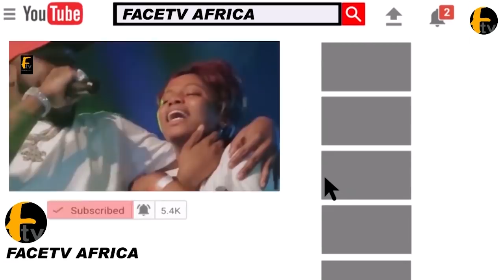NOLLYWOOD ACTOR IJEBU OVERSHADOW SEFIU ALAO AND SULE ALAO MALAIKA ON STAGE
NOLLYWOOD ACTOR IJEBU OVERSHADOW SEFIU ALAO AND SULE ALAO MALAIKA ON STAGE Face tv Africa Face tv Africa Facetv Africa Face tv AFrica Facetv Africa Facetv Africa and Music face: Real Indigenous Nigerian Music. We profile top performance, top rated Nigerian musicians, legends, events, video musicals and we dish them out to you from a Nigerian point of view.